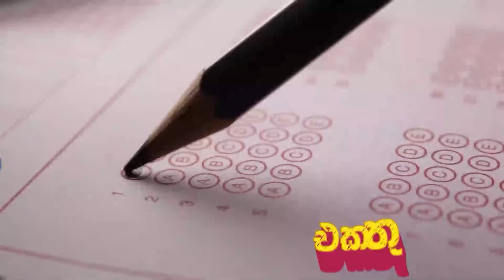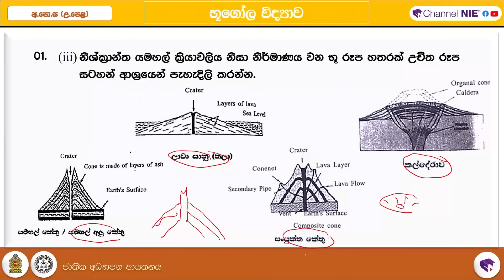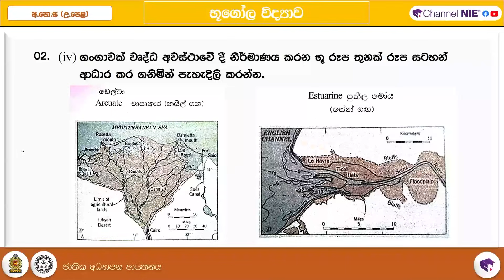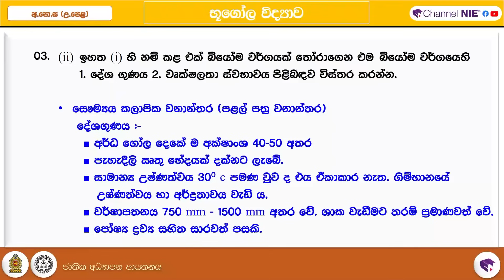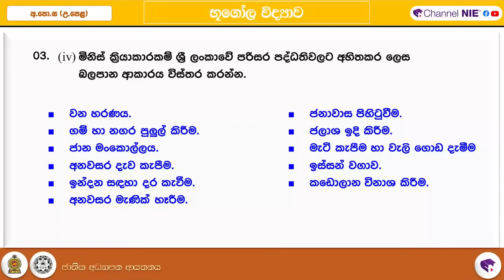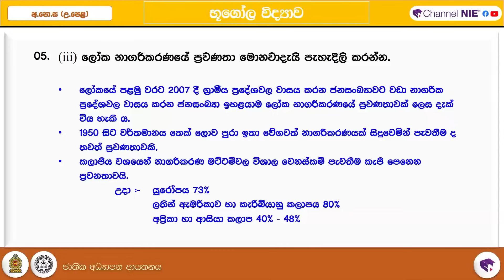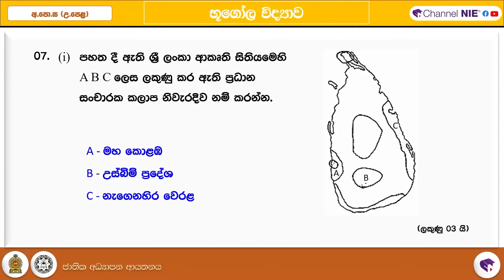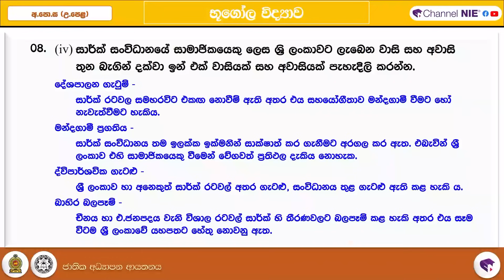ආ.පො.ස (උසස් පෙළ) පෙරහුරු ප්‍රශ්න ප්‍රශ්නෝත්තර - භූගෝල විද්‍යාව II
අ.පො.ස. උසස් පෙළ විභාගය 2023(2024)
පෙරහුරු ප්‍රශ්න පත්‍ර 👇